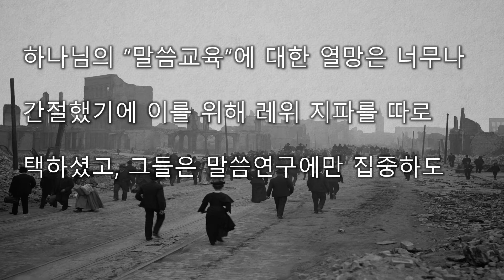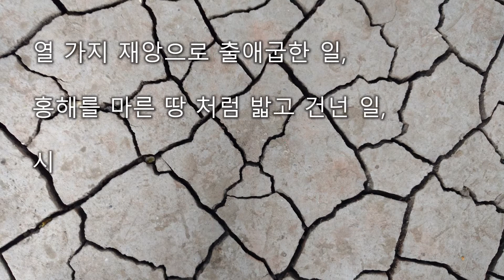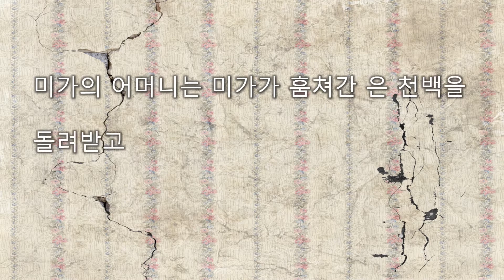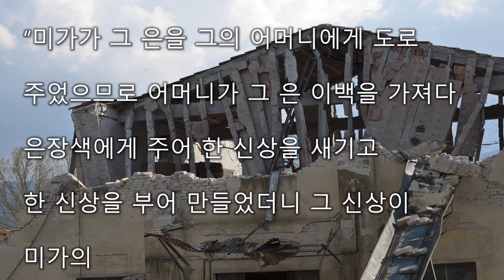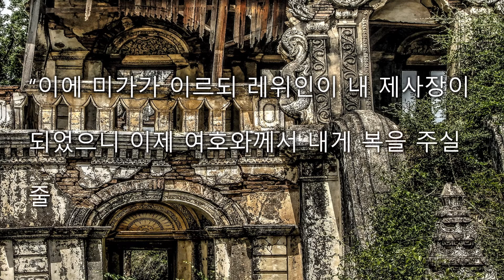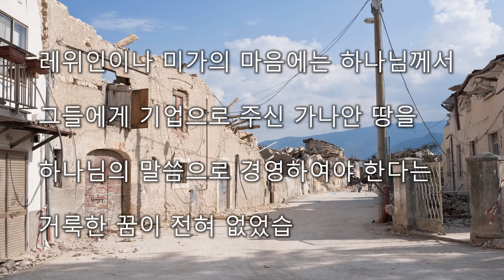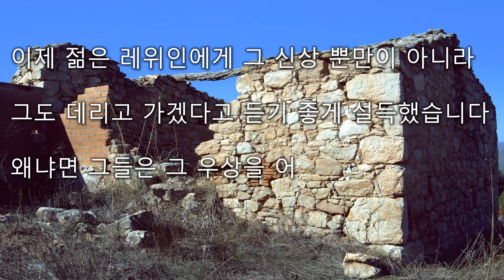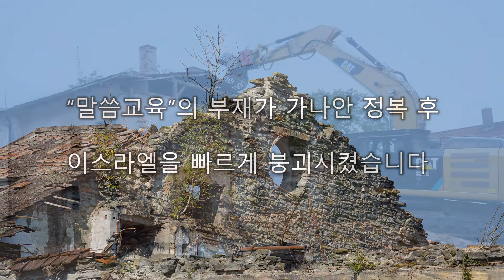[큐티] 교육 부재와 붕괴 (삿 17:1 - 18:31) [구약 통독 24]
Piano: S.K Studio
Design: P.S.P